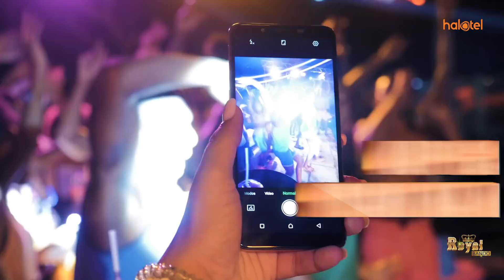MCL MATUKIO: POLISI WACHUNGUZA VIDEO INAYODAIWA KUWA YA GWAJIMA, MKE ATOA NENO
Mwili wa aliyekuwa Mwenyekiti Mtendaji wa Kampuni za
IPP, Reginald Mengi umewasili, Jumatano, ya Mei 8, 2019
katika Uwanja wa Kimataifa wa Kilimanjaro (Kia).

Jeshi la Polisi Kanda Maalumu ya Dar es Salaam
kwa kushirikiana na mkurugenzi wa upelelezi wa makosa ya jinai
(DCI), limeanza uchunguzi wa video ya ngono inayosambaa
kwenye mitandao ya kijamii ikidhaniwa kuwa ni ya mchungaji
wa Kanisa la Ufufuo na Uzima, Josephat Gwajima.

Siku moja baada ya kusambaa kwa video ya ngono ikimuonyesha mtu
 mwenye sura inayofanana na ya Askofu wa Kanisa la Ufufuo na Uzima,
Josephat Gwajima akiwa faragha na mwanamke ambaye bado hajafahamika, Grace mke wa kiongozi huyo wa kiroho amevunja ukimya.

Wakati Simba ikihitaji ushindi katika mchezo wa leo ili kukalia
usukani kwenye msimamo wa Ligi Kuu Tanzania Bara,
Kocha wa Coastal Union, Juma Mgunda amesema timu yake haiwezi
kuwa ngazi ya kuwapandisha mabingwa hao watetezi.